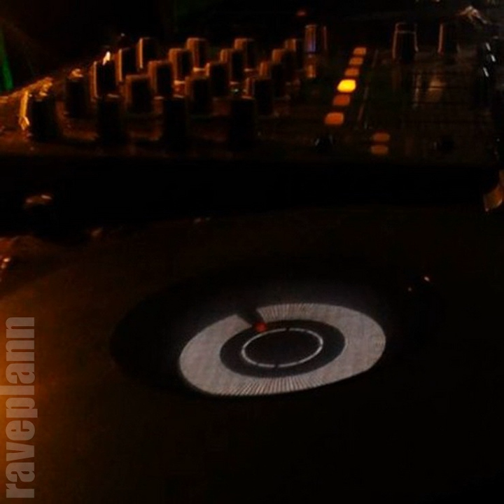Techno Rauschwerkstatt Keller123 podcastapril 2016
1 hour techno set mixed on 2 djm - 850i